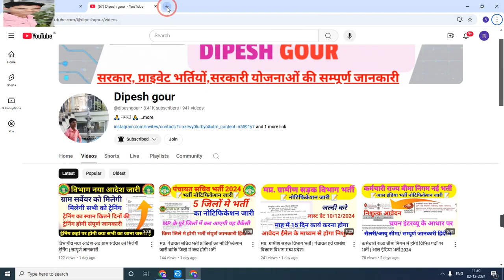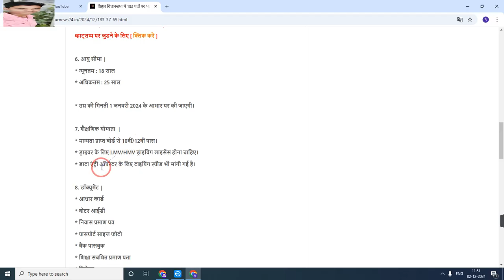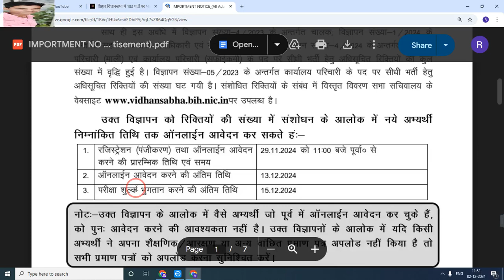विधानसभा सचिवालय भर्ती 2024 | कंप्यूटर ऑपरेटर भर्ती चौकीदार सहित अन्य पदों पर भर्ती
My others social media link follow

Official
Official
Notification :-
Job apply
Link :_=

anganwadi सैलरी
csc news
job
madhya pradesh state electronics deve...
mp bharti
mp bharti 2024
mp job

      😍DIPESH GOUR😍